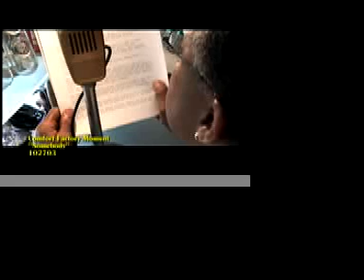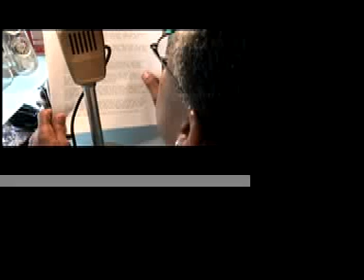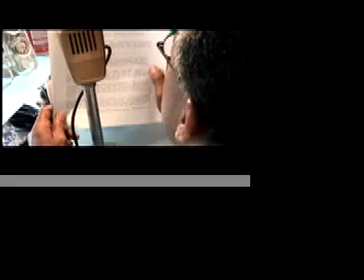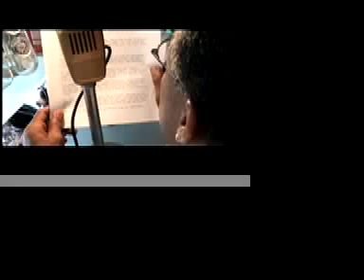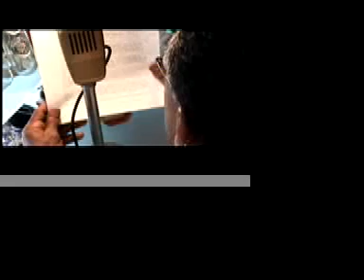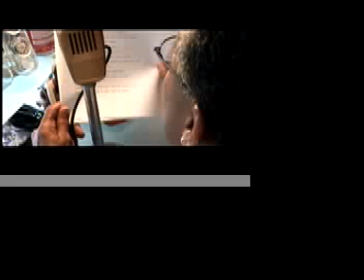The Comfort Factory presents Somebody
An inspirational reading from the Comfort Factory about a boy, his mother, football. The boy was never big enough or good enough to play but made every practice anyway. On the week his mother died he got to to play and became a hero.